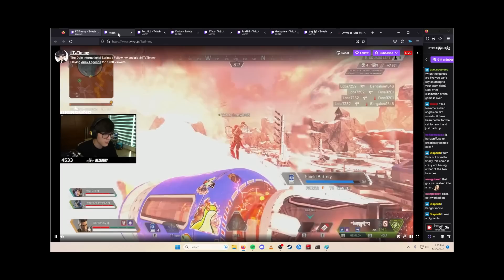TSM Raven watches iiTzTimmy and reacts to INSANE CLUTCH in algs scrims